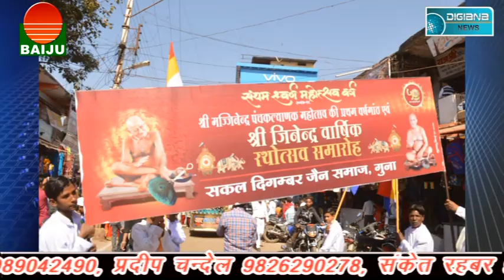बुलेटिन डिजियाना न्यूज़ गुना 01 फरवरी 2018